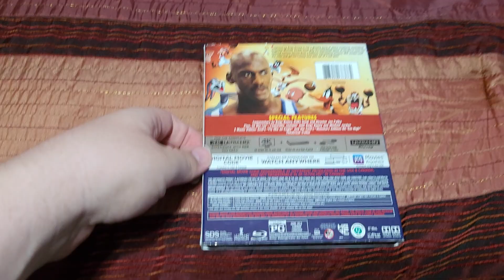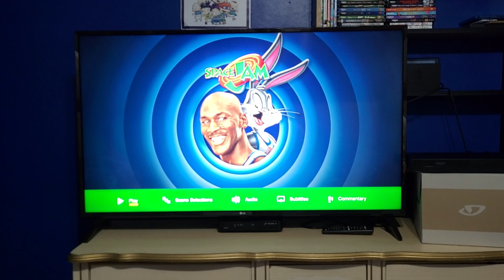Opening to Space Jam (1996) 2021 4K UHD Blu ray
In this video, I did the opening for the 2021 4K UHD Blu ray.

I hope you enjoy this 4K UHD Blu ray opening.